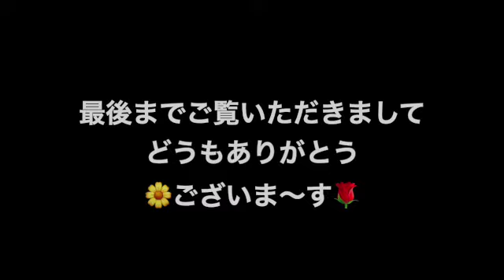【宅配便】Amazonから本が届きました！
岩波科学ライブラリー 199「犬のココロをよむ　伴侶動物学からわかること」
著者：菊水 健史先生（麻布大学　獣医学部 動物応用科学科　教授）・ 永澤 美保先生（麻布大学　獣医学部 動物応用科学科　准教授）
岩波オンデマンドブックス　2090円